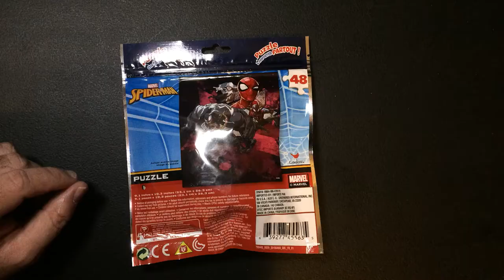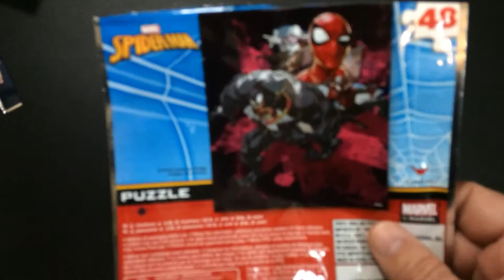Spider-Man dollar tree puzzle